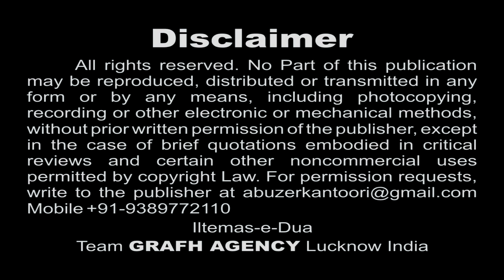Assalam Aye Shahanshah-e-Ghareeban | Shahid Kanpuri | Haye Ali Akbar | Nohey Moharram 1439 2017-18